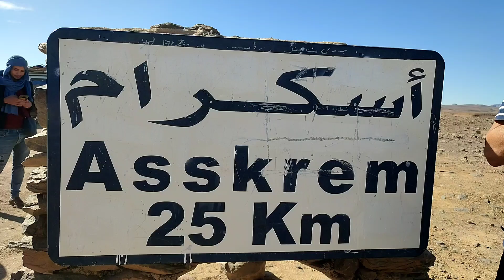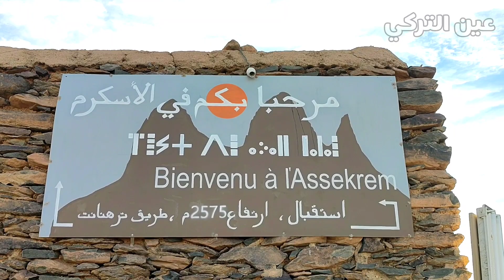مناضر خلابة تشاهدها وانت في طريقك الى قمة الاسكرام - the road to Askrem (Tamanrasset)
the road to Askrem (Tamanrasset)